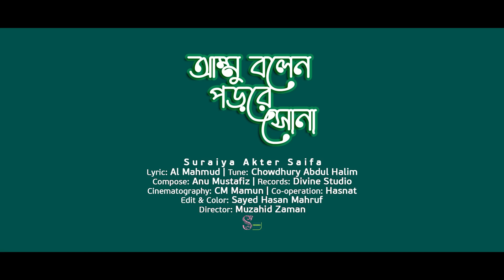Suraiya Akter Saifa - Ammu Bolen Porre Sona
"Suraiya Akter Saifa Official" Presents Popular Exclusive Kids song " Ammu Bolen Porre Sona" In the voice of "Suraiya Akter Saifa", This bangla song  is composed by "Anu Mustafiz". The lyrics  is penned by "Poet Al Mahmud" and Melody By "Chowdhury Abdul Halim". This  is one of the most popular kids rhymes and performed in everywhere as rhyme as well as a renowned bengali music .
Song: Ammu Bolen Porre Sona
Lyric: Poet Al Mahmud
Tune: Chowdhury Abdul Halim
Covered By: Suraiya Akter Saifa
Record Label: Divine Studio
Sound Design: Anu Mustafiz
Cinematography: CM Mamun
Edit & Color: Sayed Hasan Mahruf
Sub-title:Sayed Ashraf Ali
Director : Muzahid Zaman

Jazakallah
Lyrics::
আম্মা বলেন, পড়রে সোনা
Mummy demands, get down to studying, sweet baby

আব্বা বলেন, মন দে;
Papa insists, be attentive;

পাঠে আমার মন বসে না
I can't concentrate on my studies

কাঁঠালচাঁপার গন্ধে।
Obsessed with fragrance of kathalchapa flower.

আমার কেবল ইচ্ছে জাগে
My wishes are aroused only

নদীর কাছে থাকতে,
To remain close by the river,

বকুল ডালে লুকিয়ে থেকে
Hiding within my
 the branches of bakul tree

পাখির মতো ডাকতে।
To tweet like a bird.

সবাই যখন ঘুমিয়ে পড়ে
When everyone is asleep

কর্ণফুলীর কূলটায়,
On the bank of Karnaphuli

দুধভরা ঐ চাঁদের বাটি
That  bowl of the moon laden with milk

ফেরেস্তারা উল্টায়।
Is upturned by the angels

তখন কেবল ভাবতে থাকি
I only only keep on wondering then
কেমন করে উড়বো,
How can I fly,

কেমন করে শহর ছেড়ে
How to get away from the city

সবুজ গাঁয়ে ঘুরবো !
To wander in the rural greenery